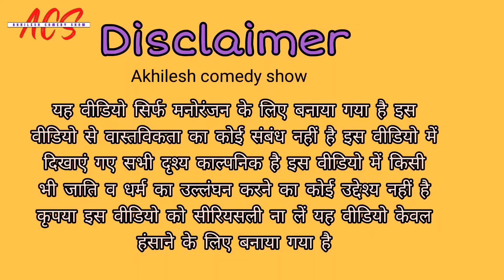डाकू गप्पू के कारनामे || अवधी कॉमेडी || अखिलेश, रमेश और सूरज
अगर हमसे वीडियो में कोई गलती होती है तो आप लोग हमें क्षमा करें धन्यवाद 🙏